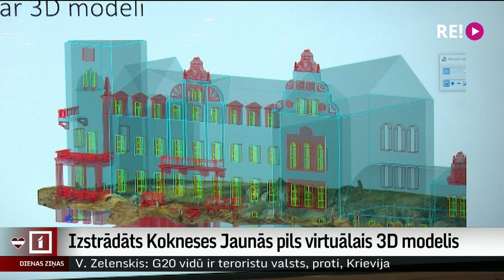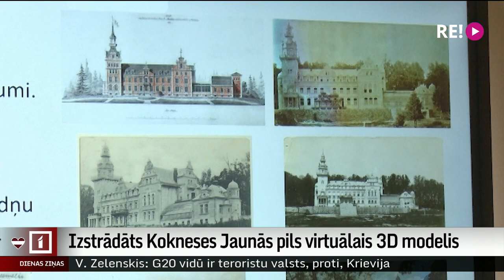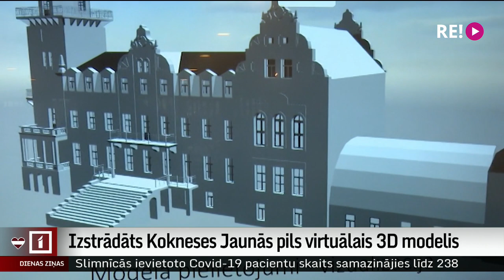Izstrādāts Kokneses Jaunās pils virtuālais 3D modelis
Izmantojot modernās tehnoloģijas, izstrādāts Kokneses muižas Jaunās pils virtuālais modelis. Tas dod iespēju aplūkot, kā izskatījās viena no Kokneses iespaidīgākajām būvēm pagājušā gadsimta sākumā.